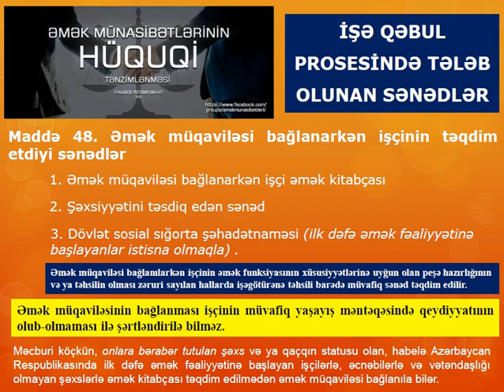İŞƏ QƏBUL PROSESİNDƏ TƏLƏB OLUNAN SƏNƏDLƏR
Ərizənin yazılması mütləqdirmi?
Əmr  əmək müqaviləsi bağlandıqdan sonra rəsmiləşdirilməlidir.